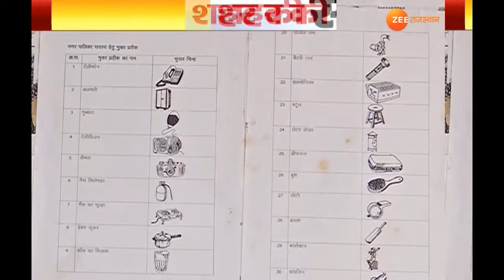Local Body Election | 23 अक्टूबर को होगा चुनाव चिन्ह का आवंटन | Jaipur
Jaipur | निगम चुनाव के लिए नामांकन दाखिल करने का आज तीसरा दिन है। दोपहर तीन बजे तक प्रत्याशी नामांकन कर सकेंगे। 23 अक्टूबर को होगा चुनाव चिन्ह का आवंटन ।